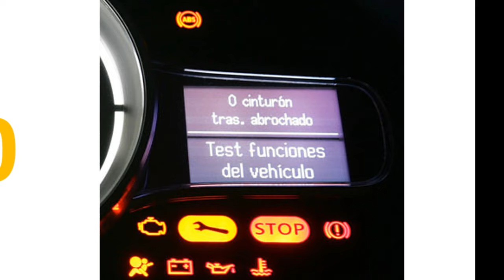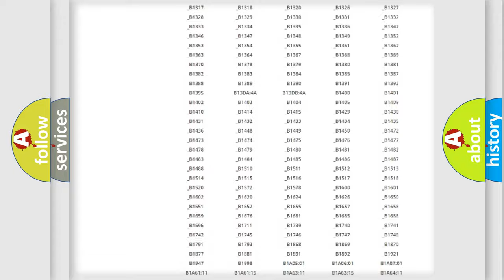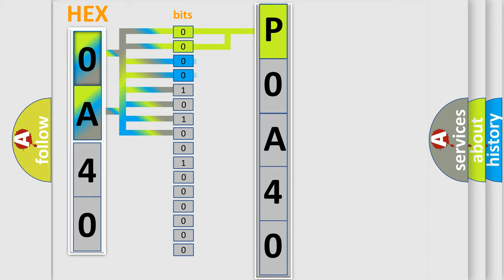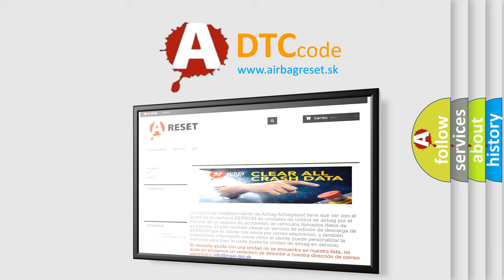DTC Ford P0A40 Short Explanation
Contents:
0:21 Basic DTC analysis according to OBD2 protocol standard.
1:48 Insight into programming
2:58 A diagnostically understandable description of the Diagnostic Trouble Code
3:05 Basic error definition

Make:
Ford
Code:
P0A40
Definition:
No SKIM Bus Message
Cause: